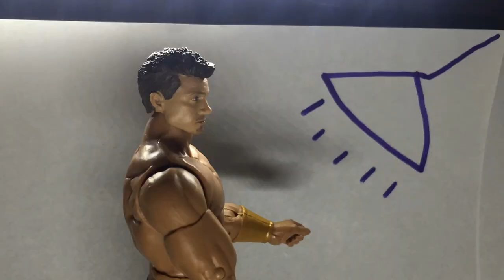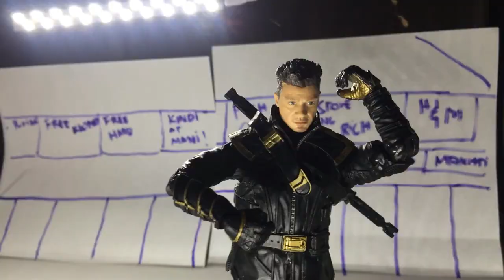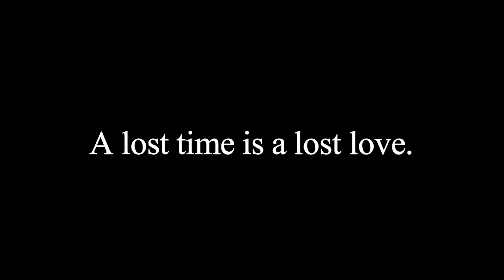A Commuter's Struggle (A Stop Motion Film) | Mr Pogi Tv Toy Film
This is an Office project.

A reflection of how an average employee struggles with commute in the Philippines.

About Me:
I'm a toy collector and I love toys! I review toys for fun for others to see and appreciate how good the toy is or is it worth buying.

I missed how the saturday morning shows in the 90s preview the toys in the mall. so here I am today.